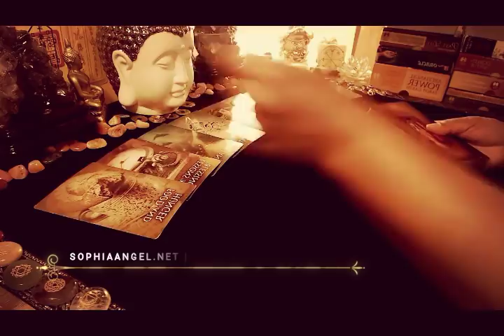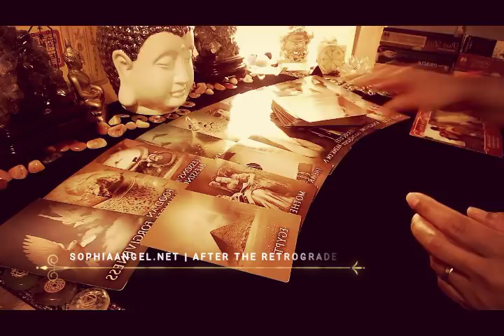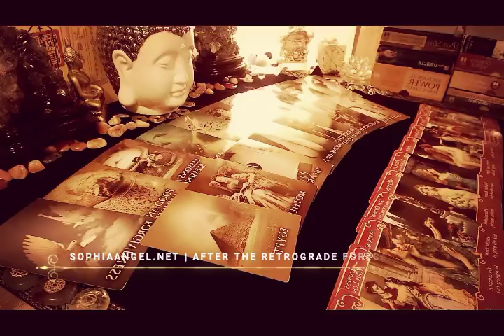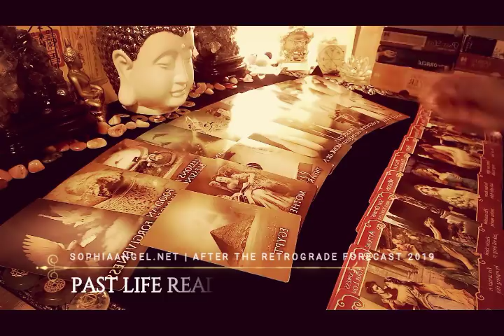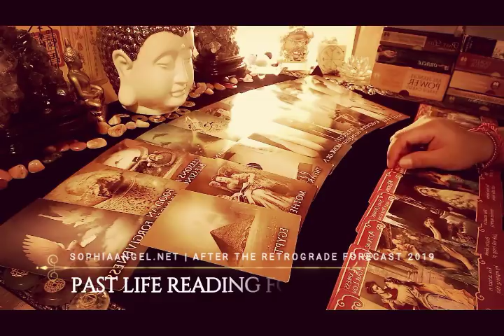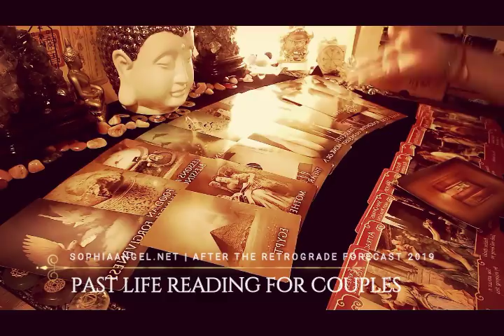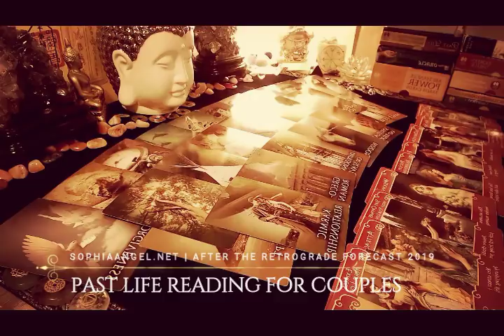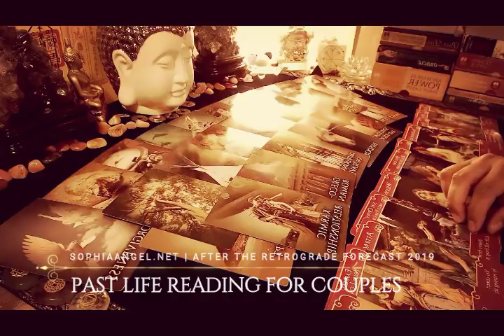CANCER PAST LIFE READING FOR COUPLES AFTER THE RETROGRADE SPECIALS